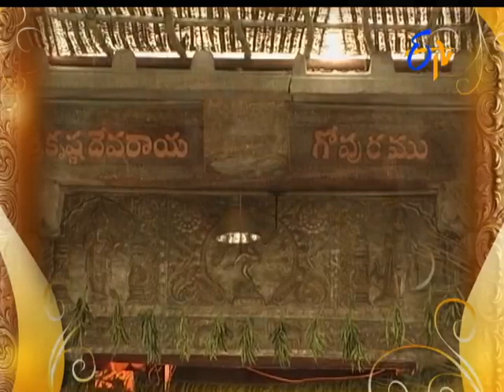Aradhana | 11th September 2017| Full Episode | ETV Telugu